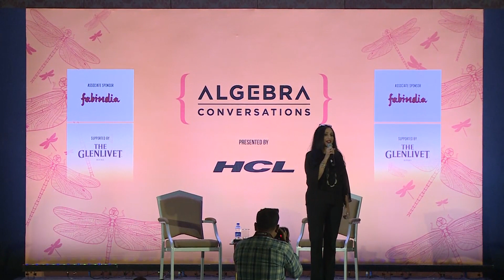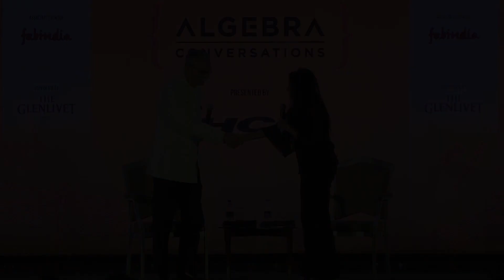Algebra: Lt. Gen Zameer Uddin Shah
Lt. Gen Zameer Uddin Shah with Shoma Chaudhury at Algebra, The Arts & Ideas Club Chennai on 17-March-2019 at ITC Grand Chola, Chennai